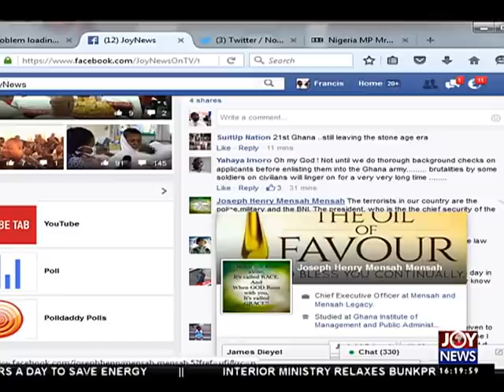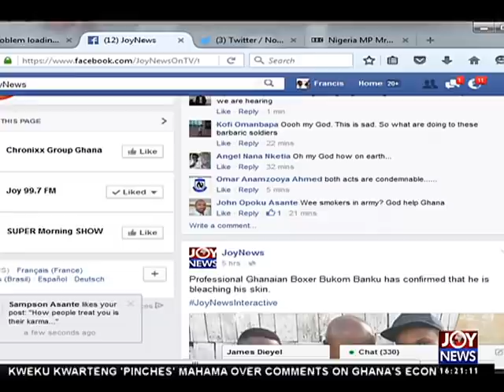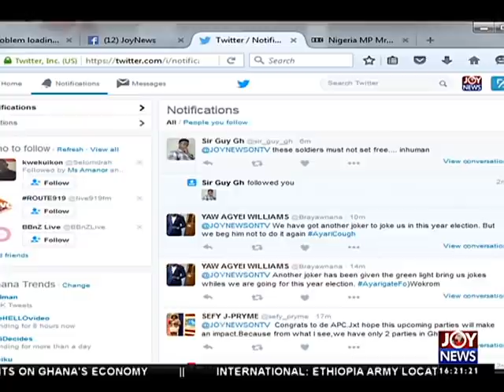Kintampo Accident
One person confirmed dead.